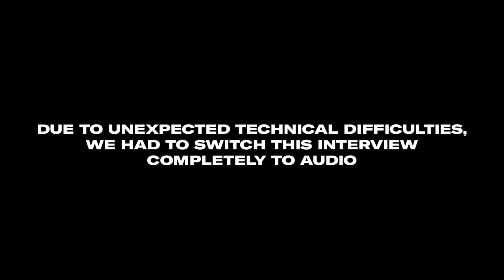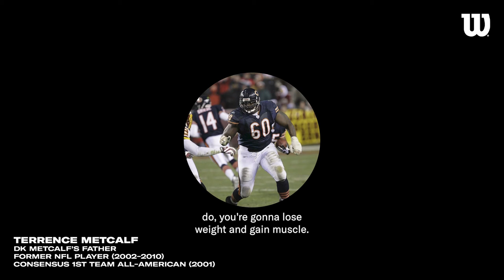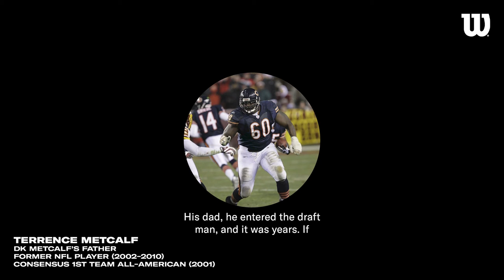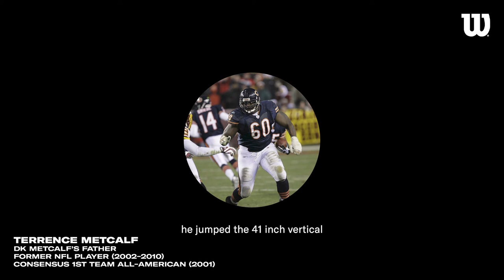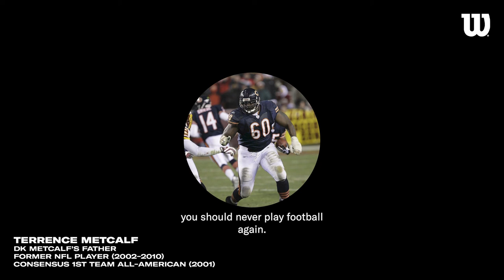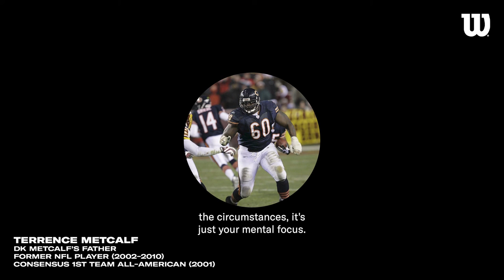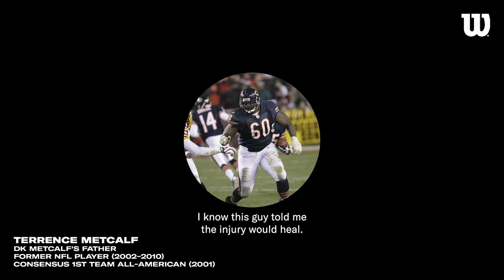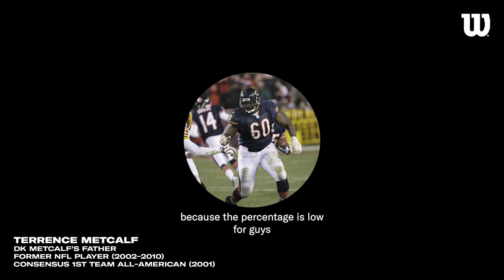Terrence Metcalf shares his experience of playing in the NFL while raising his son DK Metcalf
The Fatherhood Playbook w/Terrence Metcalf

Former NFL OL Terrence Metcalf shares advice and lessons on Fatherhood and his experience of playing in the NFL in the 2000s while raising current NFL star, DK Metcalf